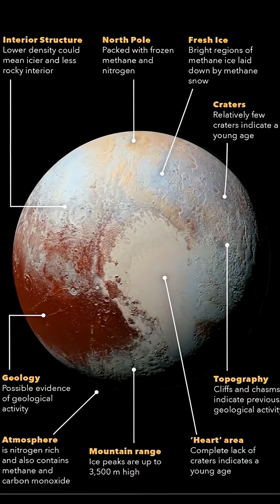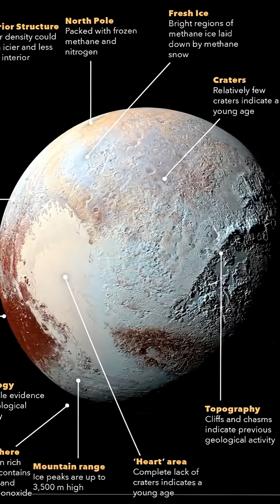Pluto - A World Designed To Crush Life | When We Wonder